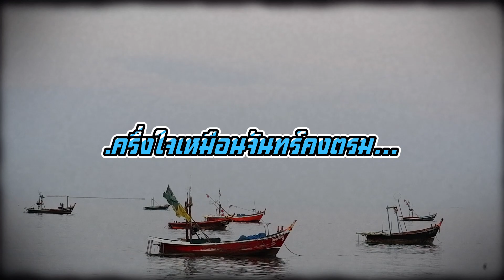ข้ามขอบฟ้า-ชรินทร์ นันทนาคร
...ขอบฟ้ากว้างใหญ่.ส่งใจไปถึง
.ฝากใจรักรำพึง
.ซาบซึ้งคะนึงลอยลม
.ฝันเคยสล้าง
.ยังร้างเมื่อร้างคู่ชม
.เก็บใจรักภิรมย์
.คอยคู่ชมที่แสนไกล..
..ขอบฟ้ากว้างอยู่.สุดกู่ไกลตา
.สุดเอื้อมมือปรารถนา
.ไขว่คว้าเธอมาเคียงได้
.สองรักเราจำพราก
.จากกัน.ไม่รู้หนใด
.ฝากรักร่วมใจ
.ให้คิดถึง.รำพึงทุกวัน
..ฟากฟ้าเดียงกัน.สวรรค์.สวาท
.ไม่เห็นประหลาด
.หากปรารถนา.จะรักกัน
.พระจันทร์ดวงหนึ่ง
.หรือครึ่งก็ดวงเดียวกัน
.แต่ใจรักที่สัมพันธ์
.ครึ่งใจเหมือนจันทร์คงตรม...
..ขอบฟ้ากั้นอยู่.สุดกู่แค่ไหน
.เมื่อเรามีหัวใจ
.มั่นรักภัคดีเกลียวกลม
.ทะเลแม้มากางกั้น
.สวรรค์จะพลันถล่ม
.รักสองเราภิรมย์
.ตราบฟ้าดินทลาย...